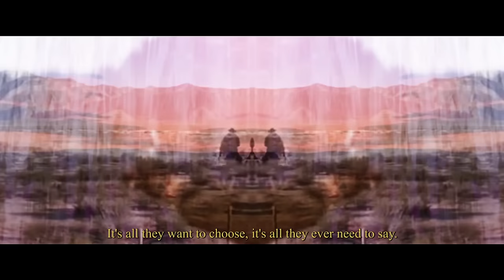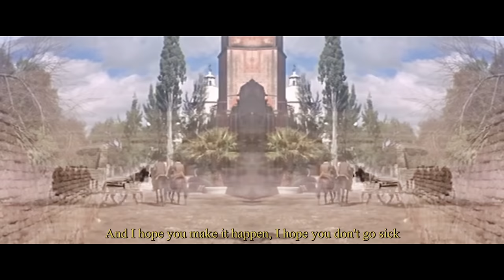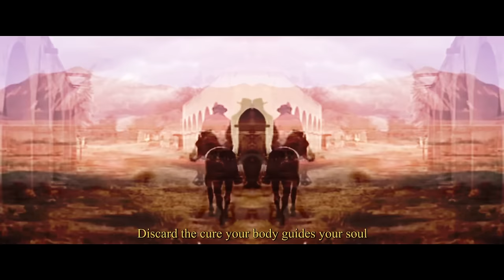Dark Dark Horse - Frontiers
Frontiers by Dark Dark Horse

Produced and mixed by Jamie Ward
Mastered by Tom Woodhead